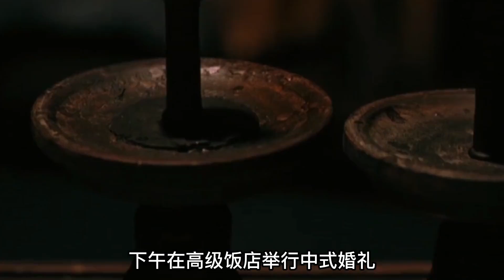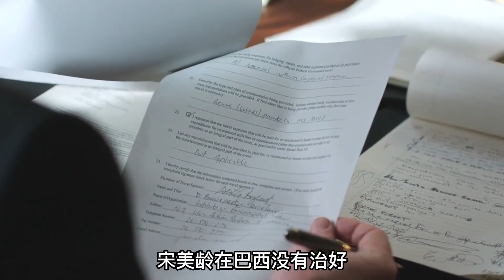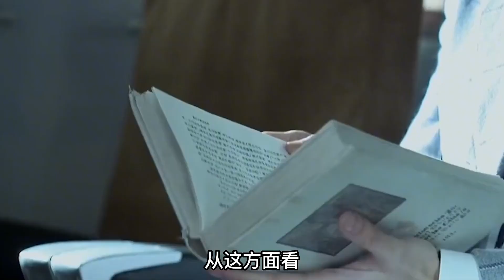蔣介石出殯開棺時，一向高冷的宋美齡，爲何突然崩潰大哭？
蔣介石出殯開棺時，一向高冷的宋美齡，爲何突然崩潰大哭？歷史